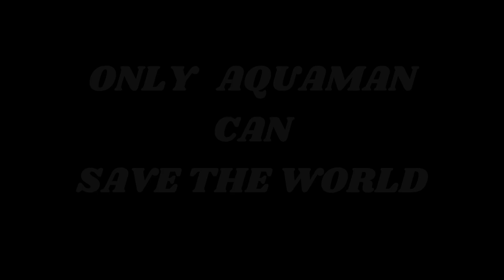Aquaman 3: The Abyss Rises ! OFFICIAL TRAILER ! NEW RELEASE ! LIONSGATE